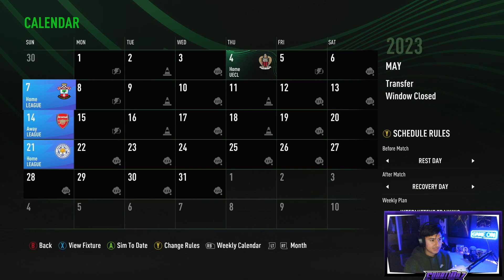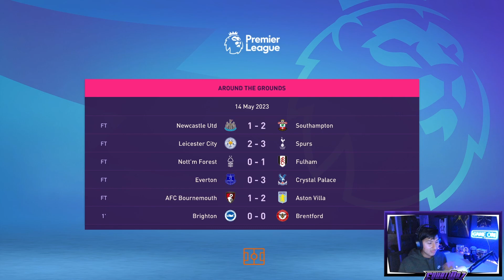WE ARE GOING TO THE FINAL! - FIFA 23 West Ham Career Mode S1E15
Whats up everyone! Today we are back with episode 15 of our Fifa 23 West Ham Career Mode journey! Today we dived into some games and managed to reach the finals of the Europa Conference League! We also had some shocking results in the Prem!

If you want to catch me live streaming some other games, I stream over at Twitch!